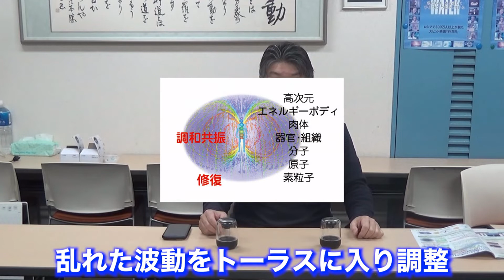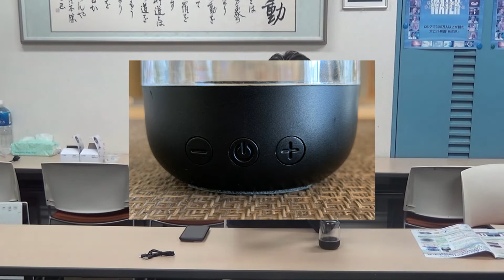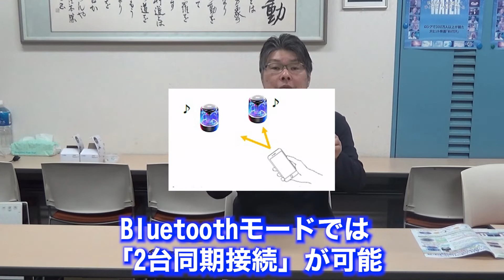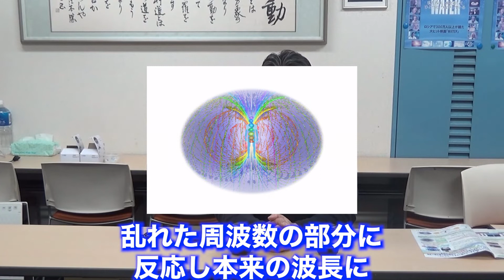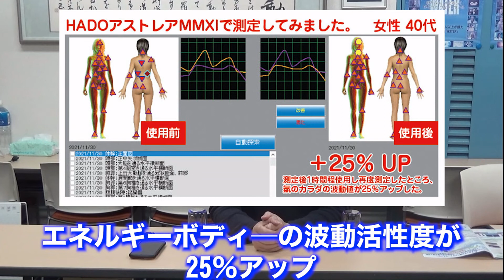心身＆空間を 量子複合音場ヒーリング「エクサ・レインボー0」ただものじゃないスピーカー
「エクサ・レインボー0」は見た目は普通のスピーカーですが、ただものではありません。スピーカー内部の特殊デバイスで生成される量子波と、音源の周波数、光の周波数が織りなす高波動の音場を形成しトーラス作用を発揮します。これにより様々な恩恵が期待される注目のアイテムです。